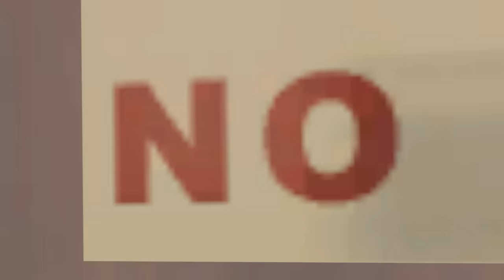NO SMOKING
Heavy is big. Heavy is smart. Heavy will not stand idle when he is predisposed to passive smoking where it is forbidden. Even the sign says so.

Trippy music playing inside scout is The Sopranos version of Shawn Smith - Shake It
"8-bit" TF2 theme from the game Gang Garrison 2